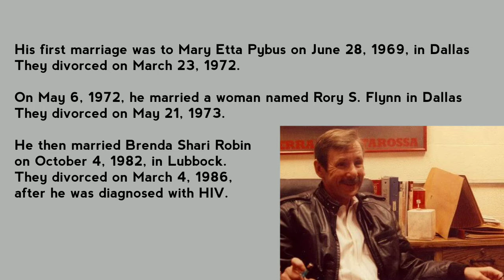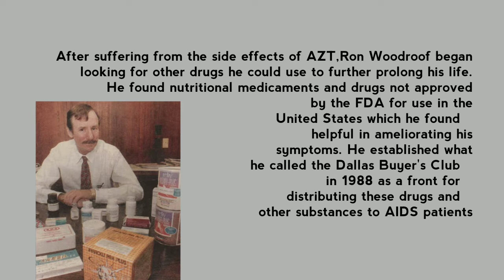Ron Woodroof || Dallas buyers club || Dare to live || Informative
BG Credit